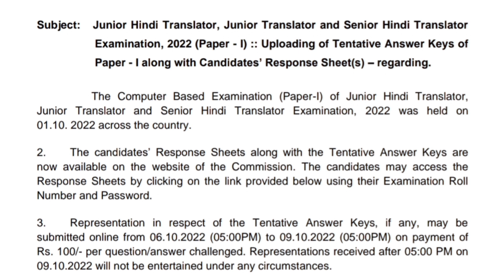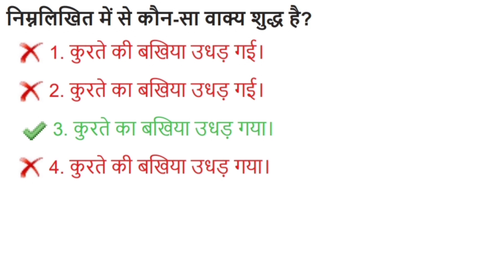SSCJHT2022 कुरते का/की बखिया उधड़ गई/गया?